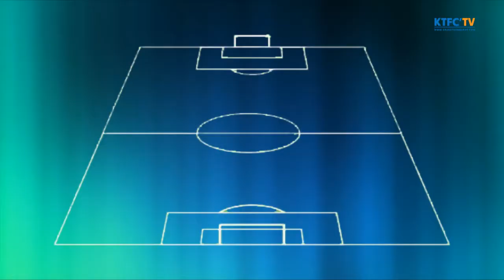KTFC'TV 2016 EP.25 - FIRST 11 PLAYERS 20-03-2016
11 ผู้เล่นตัวจริง
การแข่งขันฟุตบอลลีกภูมิภาค  "ดิวิชั่น  2" 20 มีนาคม 2559
ธนบุรี ซิตี้ พบ กรุงธนบุรี เอฟซี